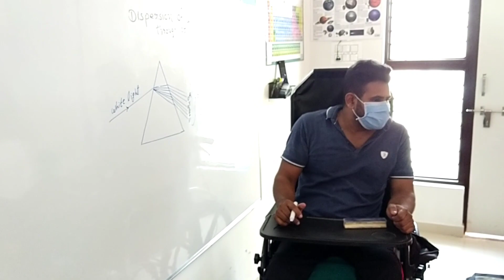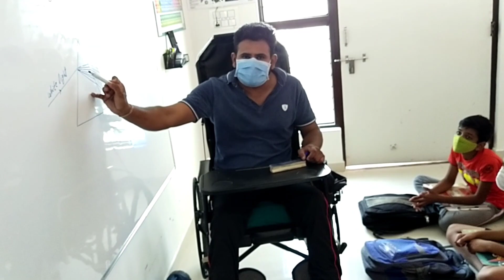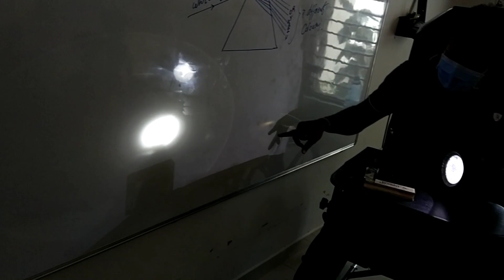Dispersion of white light through prism | science experiments for children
I have explained about the dispersion of white light through prism to my (batch-A) students,